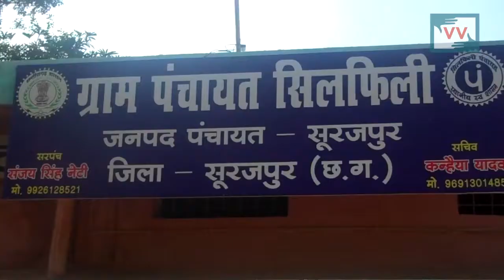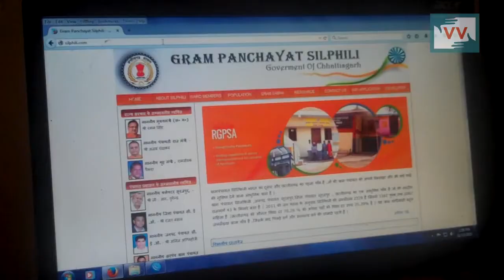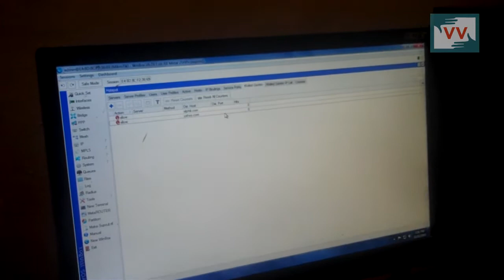Free Wi-Fi For Silphili Village From Chhattisgarh - Prakash Gupta reports for IndiaUnheard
More than 300km from Raipur, the road that leads to Silphili village is anything but smooth – the drive is positively bone-rattling. The residents of this Chhattisgarh village are mostly small-time farmers; growing rice – people you’d least expect to be ‘smart’. Yet, Silphili, tucked away in Chhattisgarh’s border district of Surguja, is today the state’s first village to have free Wi-fi connection for the entire village!

The village was inspired by the Digital India campaign of the NDA government as it was during a district meeting, Sanjay Singh Nethi, the Sarpanch (Village Council Head) of Silphili decided to put his village on the digital map. While Sanjay didn’t receive any monetary or technical help from the Chhattisgarh government for achieving this feat, he had ample of local support. “We got support from young people like Rajesh Saha. He said why don’t we start free wifi service in our village?” says the humble Sarpanch.

With 350 million users, India has the second largest Internet user base after China and continues to be the fastest growing market for the same according to this report. By 2020, this number is estimated rise to 730 million, with 75 percent of new Internet users in India will come from rural areas. Under the Digital India, the NDA government hopes to bring transparency, accountability and better governance in the administration, a feat that Sanjay himself wants to accomplish.

As the village didn’t receive any monetary help from the government, Sanjay and Rajesh had to be innovative to raise funds. “We started this work with the Sarpanch’s help in marketing and raising money from the households,” says Rajesh. Today, the Silphili village even has a website that is regularly updated with circulars, budgets, details of warm members, among other important information. Currently, 150 households out of 480 households have received their login and password, with other 150 households getting the same soon.

Today, the mostly unlettered villagers here discuss Wi-Fi as naturally as they talk about their farming techniques. “Since the wifi is installed, we spend less money on mobile data and also get lots of information,” says a technologically savvy farmer, Luv Kumar.

The youth of the village are upbeat and believe that the Wi-Fi project will definitely translate into an improved quality of life.

COMMUNITY CORRESPONDENT PRAKASH GUPTA REPORTS FROM CHHATTISGARH FOR VIDEO VOLUNTEERS.